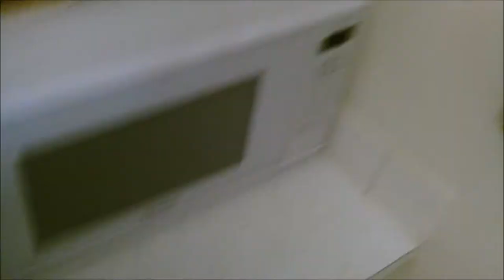(Day 146) Burt Pizza!!